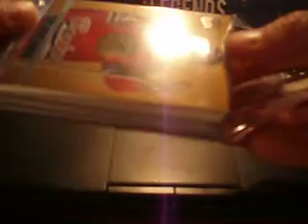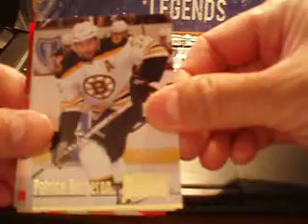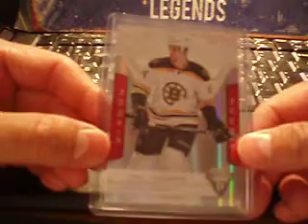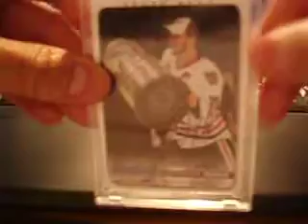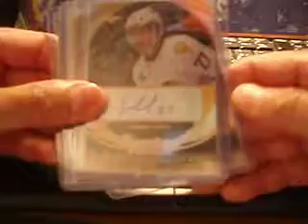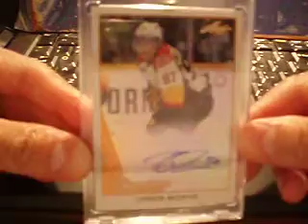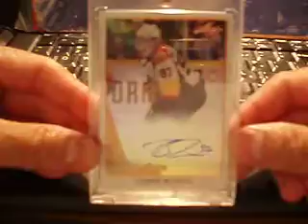Mailday from Griffeyman2430 ~ Thanks Jason!!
Thanks Again Jason for the break and the cards!